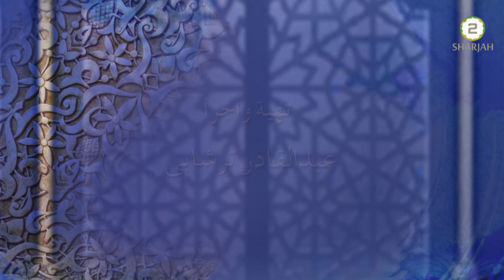Keemyay Sa'adat - Episode 19 - آفات علم - قسمت 1